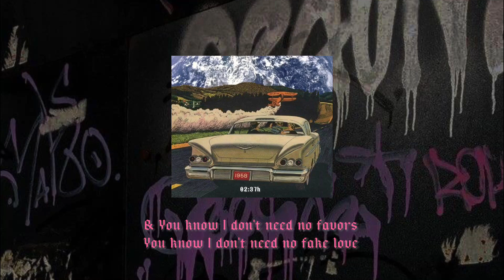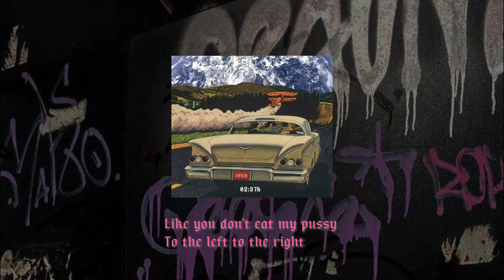Amaarae - sad girlz luv money /remix (lyrics) _ft. kali uchis & moliy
Follow me🙌🏻
Sad girlz luv money
~lyrics
Dollars all around
Dolla, dolla bills
You're on my frequency
You've been staring at me
Since you walked in the bar
I don't really know how long though
Just me and my maker (da-da-da, da-da)
I'm gonna make the paper (da-da-da, da-da)
I'm gonna make dollar bills (da-da-da, da-da)
To the front with it go ye ye ye
I already know just how it goes
For the night, I'm riding solo
Don't want no odo just leave me alone
I been waiting, oh, all night long
For the DJ to play my song
I dey whine and grind on your booboo
Somebody please don't call on the po-po
Turn it up and then drop it low low
All this lockdown it done make me kolo
I been waiting, oh, all night long o
Tonight I no go pick my phone
'Cause I'm so gone, oh
Get the fuck outta my way (da-da-da, da-da)
I'm gonna get paid, yeah (da-da-da, da-da)
Just gimme my mula-la-la (da-da-da, da-da)
I feel nice, there's nothing in my way
Shawty wanna fuck, but I just want my space
In a Lambo truck, I'm racing
Rims still spinnin', I'm pacing
I don't wanna talk, I'm dancing, dancing
Straight to the bank
Count Benji to Frank
Walk out like I'm that bitch
Put the braids back
Movin' like Kelz
Bad hoes in the back
Singin', "That's that shit"
Yeah, I really do talk like I walk
Uh, I really been about that life
Uh, shawty askin' me for advice
And I told lil' baby, "All I got is the spice for ya"
Two time knockin'
Ten man down
You say you the king
Where the crown at nigga?
I've been muggin' since the first day
And you couldn't see a nigga on my worst day, no
Put Moliy on the record for the flex
I was feeling kinda reckless
Young lil' mama's a finesser, mmh